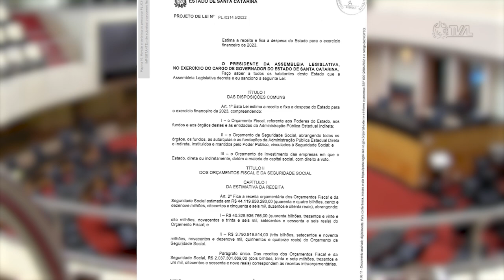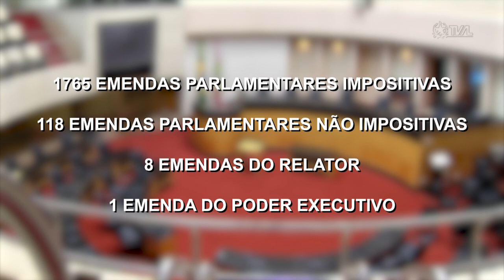É Notícia - Assembleia aprova LOA e PPA na última sessão do ano - 20/12/22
Na última sessão ordinária do ano, realizada nesta terça-feira (20), os parlamentares aprovaram a Lei Orçamentária Anual (LOA) para 2023 e a revisão do Plano Plurianual (PPA) para o quadriênio 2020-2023. A estimativa de receita do Poder Executivo para o ano que vem é superior a R$ 44 bilhões.